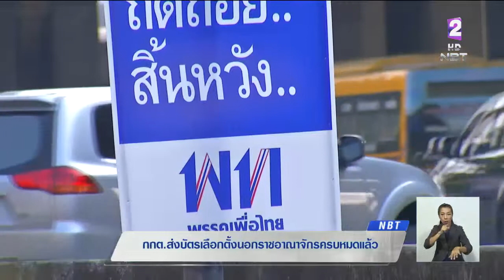'กกต.'ส่งบัตรเลือกตั้งล่วงหน้านอกราชอาณาจักรครบแล้ว มีผู้ลงทะเบียนขอใช้สิทธิ์กว่า 1 แสนฉบับ